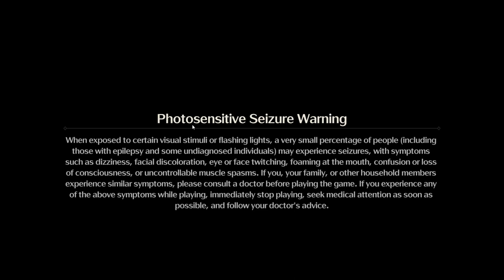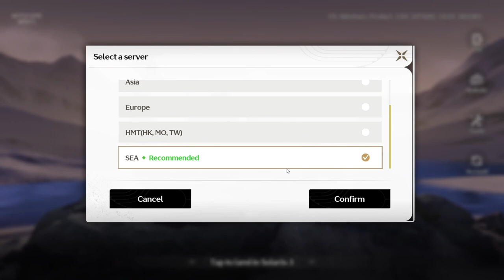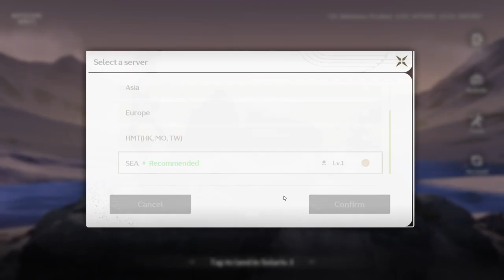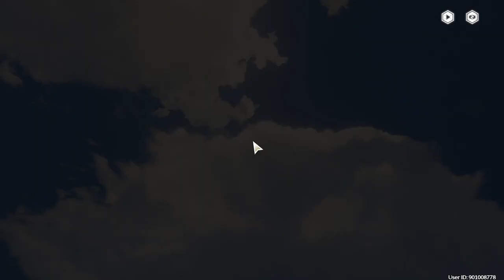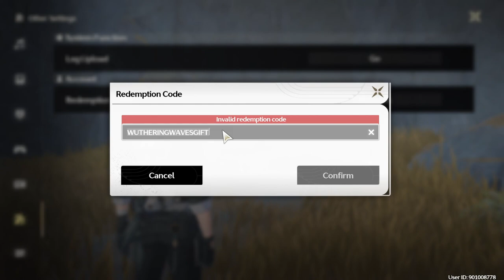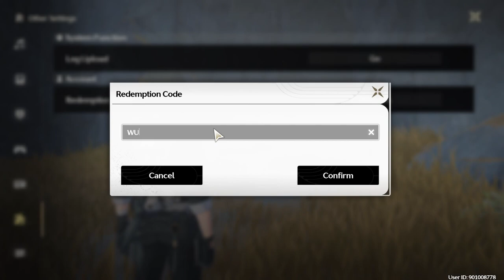Main Quests: Utterance of Marvels - Chapter 1 - Act 1 - [Part 1] - Wuthering Waves